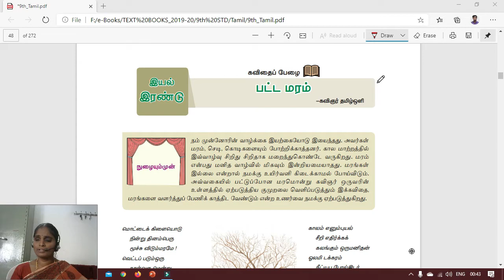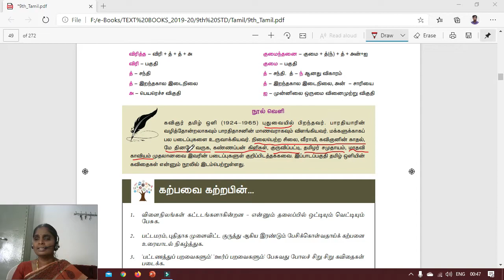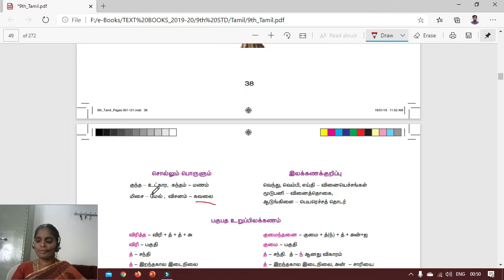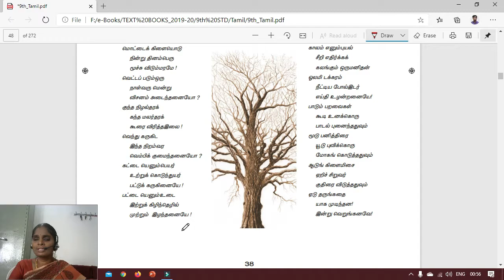9th தமிழ்/ இ 2/ பட்டமரம்- 2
This video about 9TH TAMIL UNIT 2 PATTA MARAM PART II